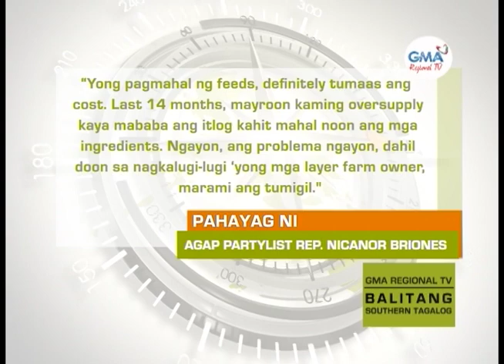Balitang Southern Tagalog: Produksyon ng Itlog sa Batangas, apektado ng nararanasang pag-ulan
Produksyon ng itlog sa San Jose, Batangas, apektado ng nararanasang pag-ulan. Presyo ng itlog, posibleng umabot umano sa P15 kada piraso.